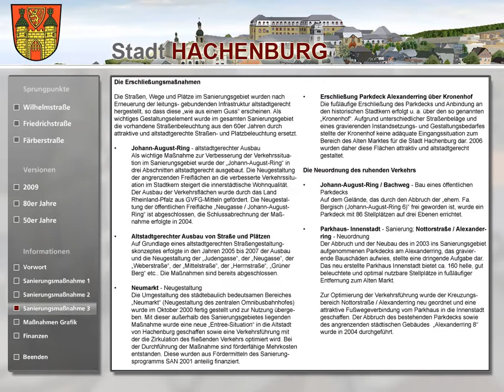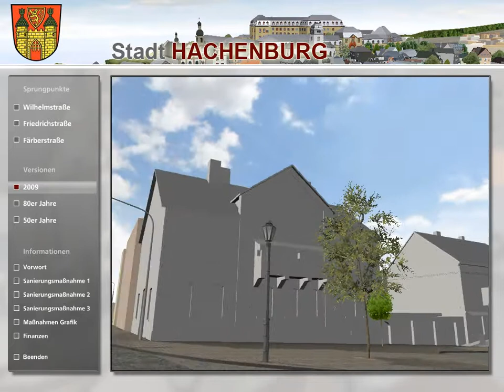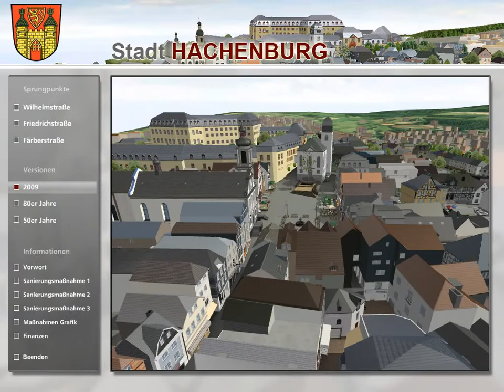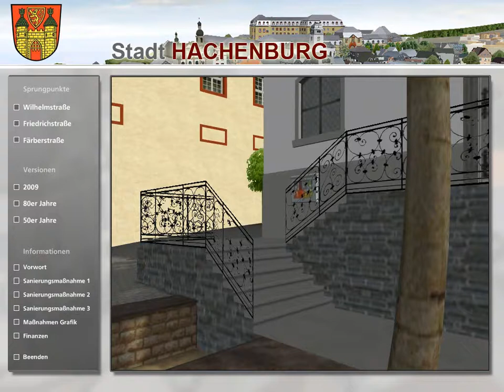City of Hachenburg: Historical Model 3D Real-time Interactive Visualization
Short description: The player shows the development of the city over past years.

Features: Three different Era of the City

Category: Misc/Historical Model